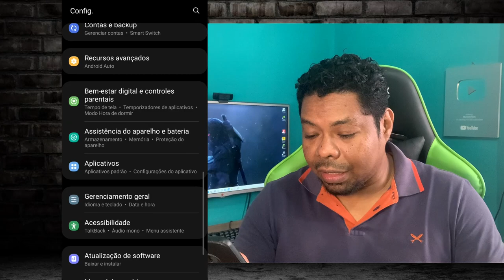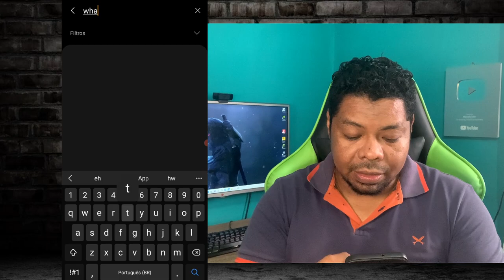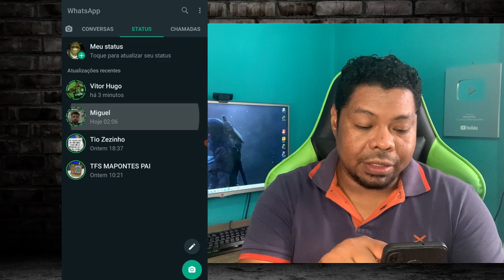COMO SALVAR STATUS DO WHATSAPP SEM BAIXAR APLICATIVOS NO ANDROID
Como baixar o status do whatsapp sem precisar baixar aplicativos no sistema android, como salvar os status do whatsapp, baixando stories do whatsapp, como fazer download dos videos do statuso do whatsapp,

1º Abra o gerenciador de arquivos do seu celular e ative para visualizar os arquivos ocultos
2º Procure a pasta do WhatsApp
3º Dentro da pasta procure a pasta Media
4º Abra a pasta .Storieses